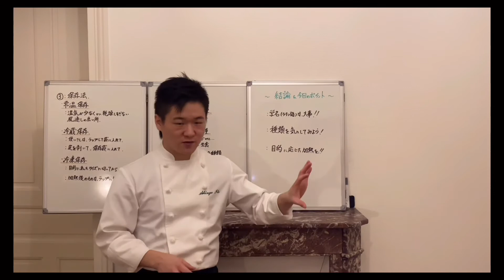[玉ねぎ ① ７：結論とポイント]セルフ切り抜き⑦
はい。説明欄です！

玉ねぎ①のセルフ切り抜きです。
シャッ！と見たい方は、
セルフ切り抜きを見てください！